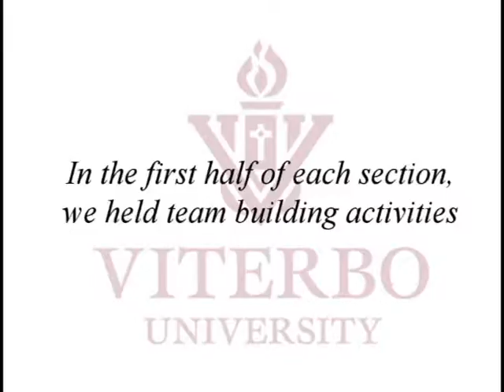guidance day short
Viterbo guidance day at GET Middle School